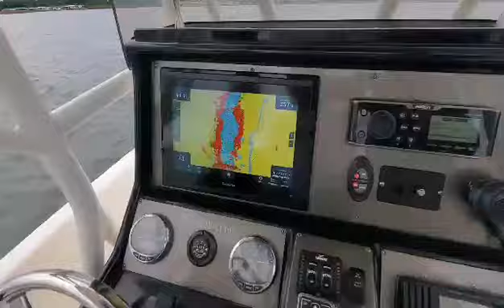SHEARWATER 25LTZ FOR SALE 2